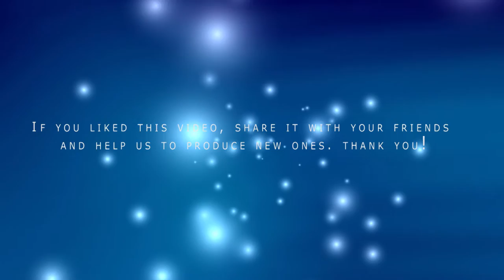Indie Rock - When You Are Gone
Singleton - an indie rock band from Kiev, Ukraine! IndieRock - WhenYouAreGone @BlulightGallery @BlulightMusic
 Its music is characterised by a raw guitar-driven sound and heartfelt, emotional vocals.
Being in the avant-garde of Ukrainian indie music since 2004, Singleton has an extensive touring experience, with numerous shows in Ukraine, Russia, Belarus and Germany.
In 2009, the band released its debut EP "Storms" through Go Loud Records.
Since then, Singleton has got more than 500K listens on Jamendo and lots of positive reviews in international blogs.